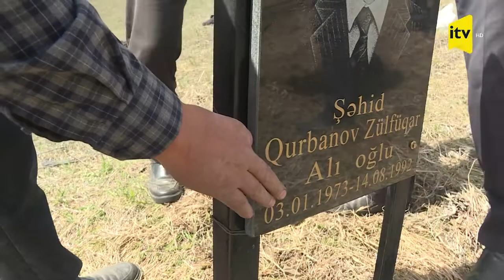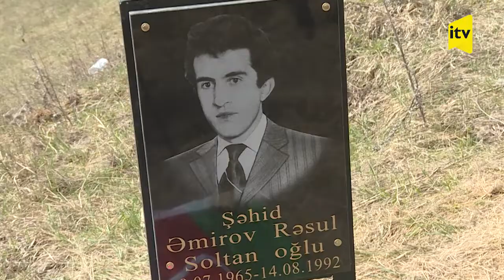Kəlbəcərin Günəşli kəndinin məzarlığı Erməni vandalizminin bir nümünəsidi